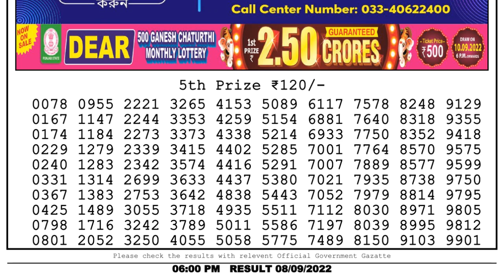🔴Dear Lottery Sambad Live 6pm today 08.09.22 Nagaland State Lottery Result